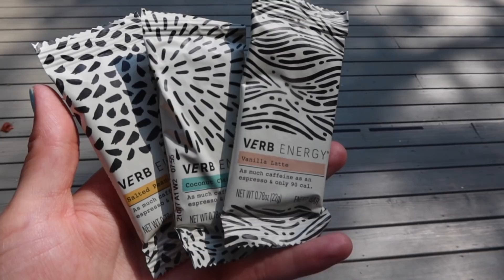a day in our life without the kids... // relationship advice & couples therapy as teen parents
Use my link to try Verb Energy Bars in 4 amazing flavors for only $0.95,

couples therapy workbook:

Logan.dominick

I’m Yasmyn Switzer, mom of three! I’m here to share my story about my journey as a mother,  hopefully making memories that will last a lifetime for myself, Logan and my beautiful baby girls, Laela and Analia (plus baby girl number 3 coming Nov 2021!).  Join us as we vlog about pregnancy, parenting, fashion, beauty, relationships, and so much more!